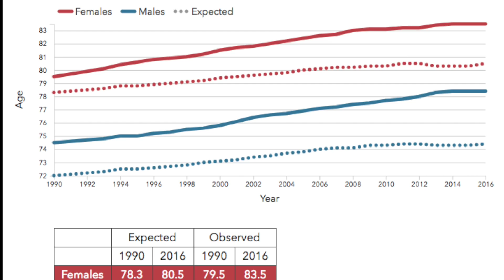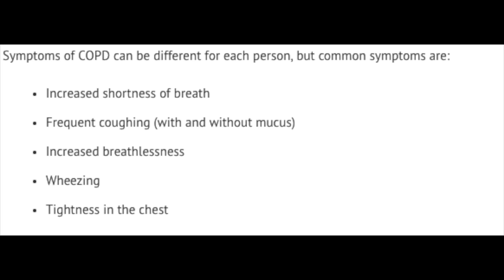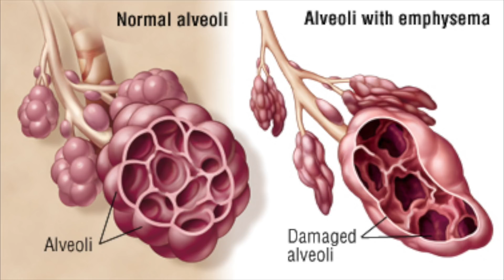How Did Donna Die? Mamma Mia Here We Go Again Theory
Hello Guys. Today we are looking at the musical Mamma Mia Here We Go Again and wondering how one of the main characters Donna died.

Get 20% of Halifornia apparel by using code LEWISG68120 at checkout.